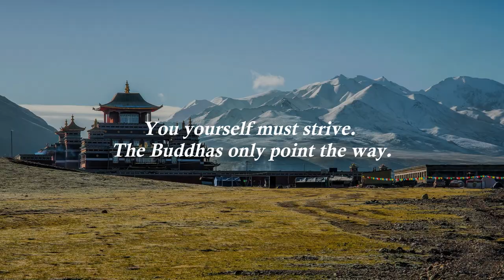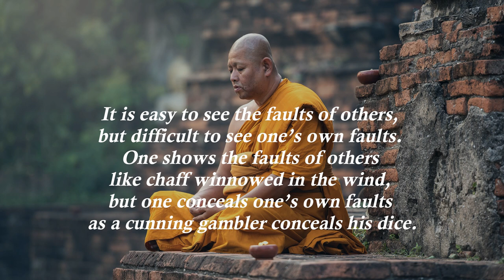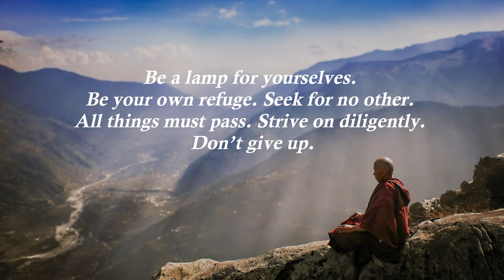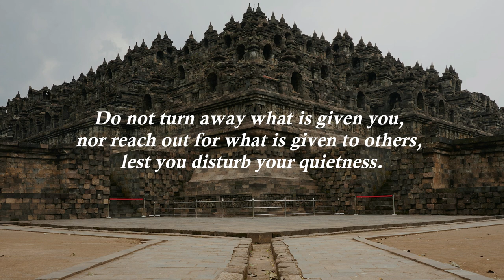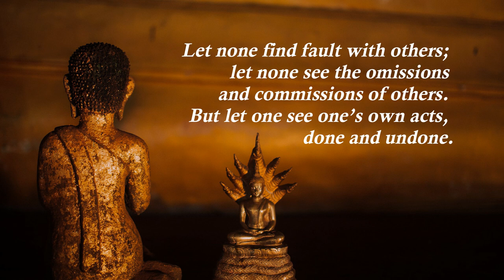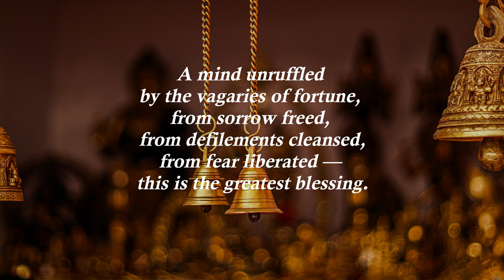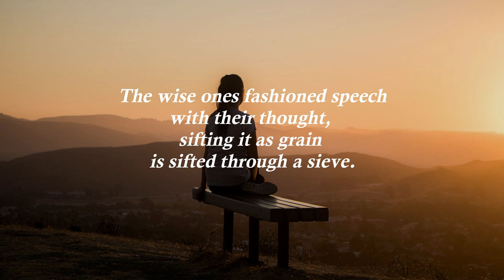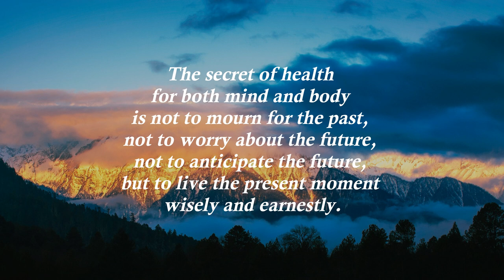150 top Buddha quotes full of life wisdom.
In this Buddha quotes video, we'll explore some of the most famous and inspiring quotes from the Buddha. These quotes can help you live a life full of happiness and peace.

Buddha was a powerful teacher who shared timeless wisdom with the world. In this Buddha quotes video, we'll explore some of his best quotes and find out how they can help you live a life of happiness and peace. From quotes about living a good life to wisdom on detachment, these quotes are sure to inspire you!